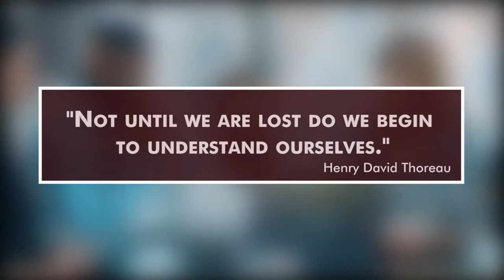A Message For those Feeling Lost In their 20s